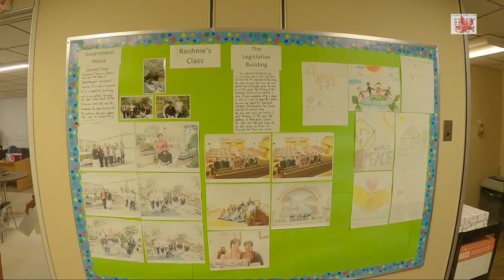#13-Các trung tâm hỗ trợ Người mới nhập cư Canada có gì.Lý do nên tận dụng trung tâm này.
Trong video này Huy mô tả các tính năng các Trung tâm hỗ trợ người mới tới Canada (Newcomer Centre) có thể hỗ trợ cho các Anh Chị học Anh Văn, đăng ký giấy tờ, tìm kiếm việc làm... trong thời gian đầu mới sang.
Đây cũng là giải pháp khả dĩ giúp Annh Chị nhanh chóng hòa cộng đồng người bản xứ torng trường hợp Anh Chị chưa được kết nối với Cộng đồng Người Việt Nam tại khu vực đó.

Hãy đặt câu hỏi cho Huy nếu Anh Chị có điều gì thắc mắc.
- Messenger: Huyquach79
 -Zalo: 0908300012 (ghi "thắc mắc Canada" khi kết bạn)
Cảm ơn Anh Chị Em đã tương tác với Kênh Youtube này của Huy. Và tiếp túc góp ý, bình luận, phản biện, chia sẽ, đặt hàng... để Huy ngày một nâng cao chất lượng và nội dung cho Kênh.